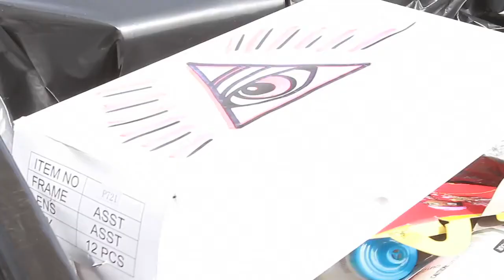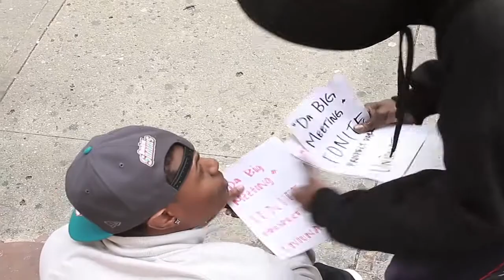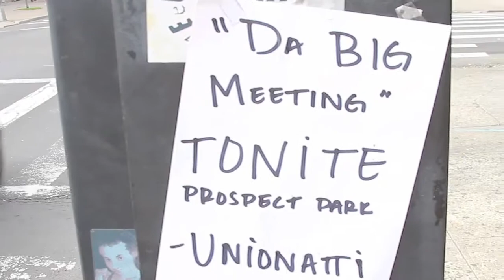SHakedown Ft Unionati